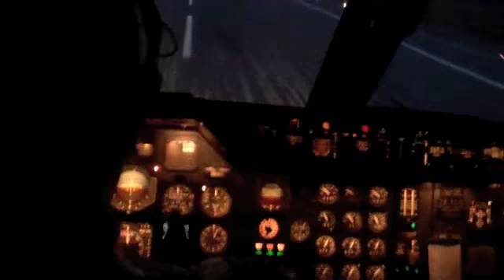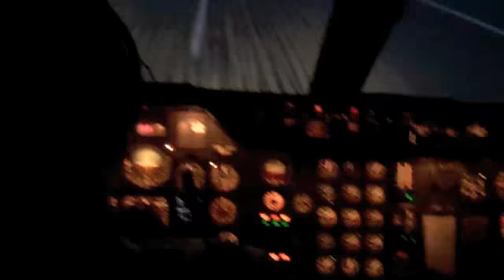In The Cockpit for Landing in Cyprus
Trev & Greg are invited into the cockpit of the RAF Tri-Star for the landing at Akrotiri.